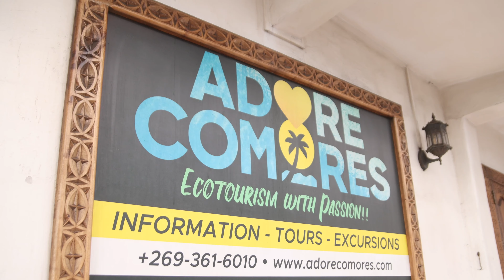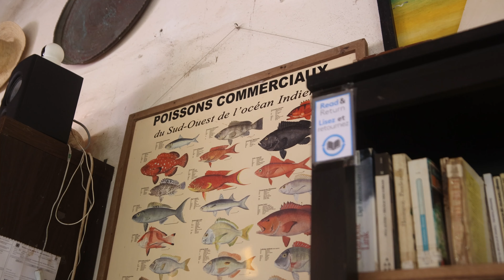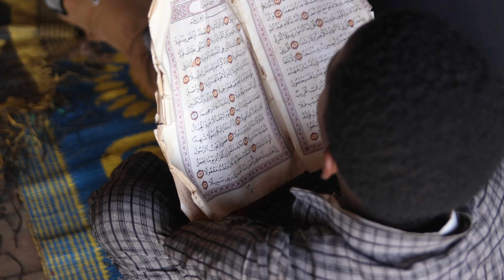Comoros Travel Vlog || Part 2: Moheli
Floating in the Indian Ocean, between the vast expanses of Mozambique and Madagascar, lies the enchanting archipelago of the Comoros. A mystical land where volcanic islands rise majestically from the sapphire sea, their dark, rugged rocks seamlessly blending with verdant forests that cascade into the crashing waves below. This secluded paradise, a secret to much of the world, captivated my heart with its vibrant culture and labyrinthine stone alleys. I partnered with Adores Comoros for an unforgettable 10-day journey to unveil the wonders of these islands. My adventure continued to the second island of Moheli, a natural paradise with pristine private islands and close up wild life encounters, and here’s how it went…

Shop My Camera Kit:
Stabilized Vlog Camera: DJI Pocket 2
Drone: DJI Air 2S
Every Day Travel Lens: Tamron 28-75 mm f/ 2.8
Tele Photo Lens: Sigma 70-200 mm f/ 2.8
Portrait Lens: Canon 50 mm f/ 1.4